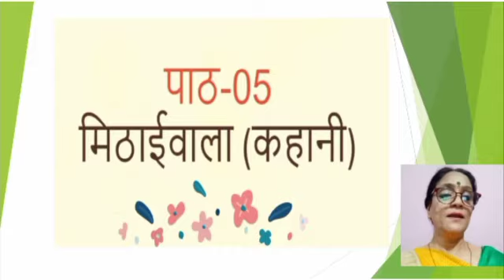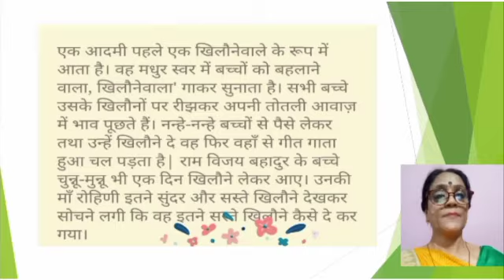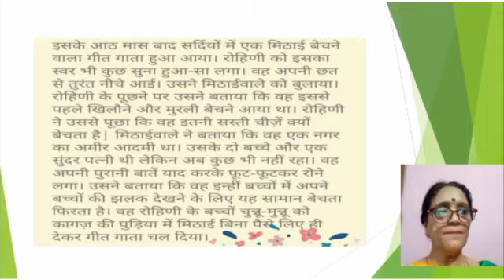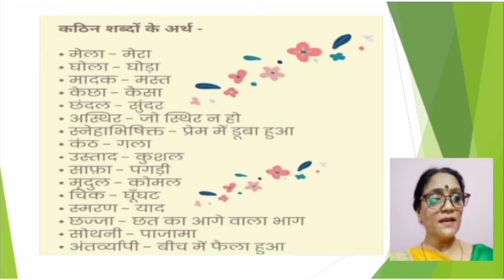Class 7 Hindi पाठ ५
आर.पी.एम.लवली पब्लिक सीनियर सेकेंडरी स्कूल
न्यू लायलपुर
पाठ-5 मिठाईवाला में बच्चे फेरीवाले की परेशानियों के बारे में जान पाएंगे और ऐसे लोगों के प्रति सहानुभूति रखना सीखेंगे।